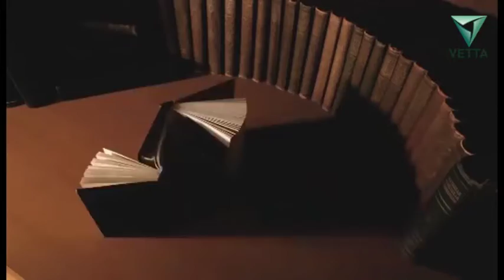Книжная полка: Тони Моррисон «Песнь Соломона»